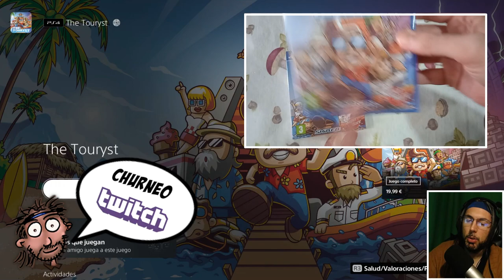¡Vacaciones y aventuras. Unboxing PS4 juegazo exclusivo Super Rare Games! :) | The Touryst | Español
En este gameplay en español jugaremos a The Touryst

Agradecimientos a ► Super Rare Games
Consejo ► Con el tiempo serán rarezas del catálogo, juegos muy raros de encontrar. Cómpralos ahora para luego no tener que pagar precios especulativos.

▬▬▬▬▬▬▬▬▬ MI PC ▬▬▬▬▬▬▬▬▬
► CPU: Intel Core i9,9900K 3.6 Ghz
► Placa Base: Asus Rog Maximus Hero XI (Wi,Fi)
► Ram: 32GB Corsair Vengeance LPX DDR4 3200
► Tarjeta gráfica: NVidia GeForce GTX 1080 Ti
► Discos Duros: 2 x HDD Barracuda 2TB, 1 x Samsung EVO 970 250MB
► Fuente de alimentación: Corsair RM1000 80 Plus Gold modular
► Cooler: Scythe Ninja 5
► Monitor: LG 22”
► TV: LG 22”
► Micrófono: Samson C01U Pro Mic
► Headset: Trust Quasar
► Ratón: Razer Naga Hex V2
► Teclado: Logitech K270
► Webcam: Logitech Webcam c930e
► Torre: Corsair Carbide 200R
► Capturado con: OBS Studio